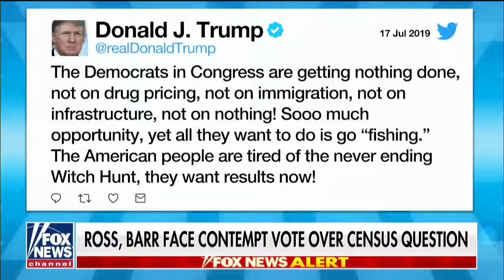Progressive Dem 'squad' fires back at Pelosi, Trump after House vote